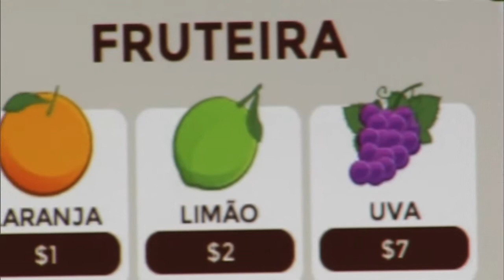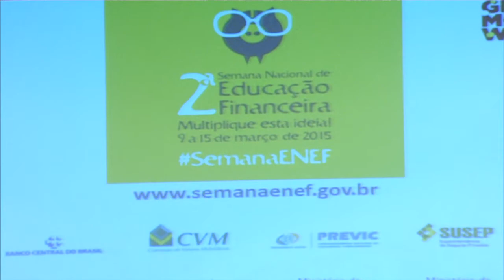Semana Nacional de Educação Financeira promove atividades em todo o país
NBR NOTÍCIAS - 09.03.15: Nesta segunda-feira (9), começou a segunda edição da Semana Nacional de Educação Financeira, que promove atividades em todo o país. O encontro tem o objetivo de contribuir para o fortalecimento da cidadania e para a tomada de decisões conscientes por parte dos consumidores. Na abertura, foi realizada a Premiação de Desenvolvimento de Jogos de Educação Financeira, uma iniciativa do Banco Central e do Sebrae, para reconhecer desenvolvedores de jogos digitais que contribuam para o fortalecimento da educação financeira no país.